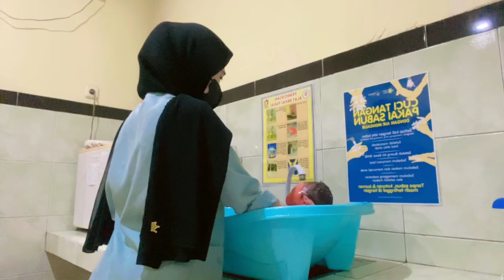Mandiin bayi sampe bedong juga